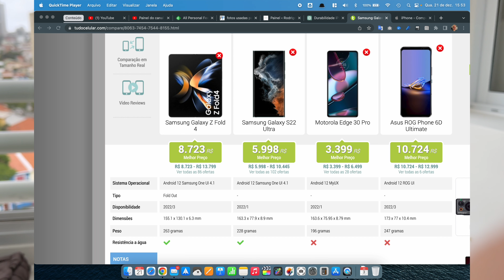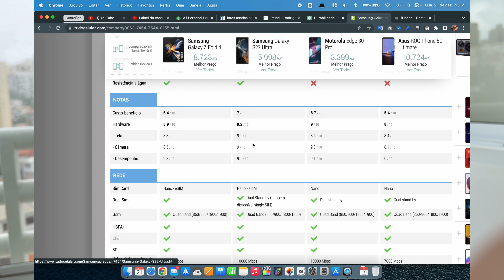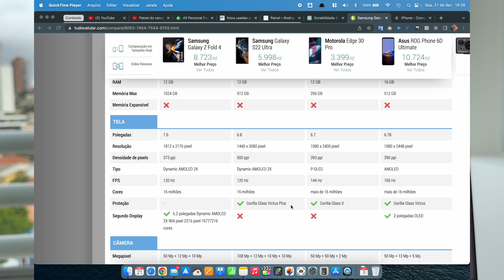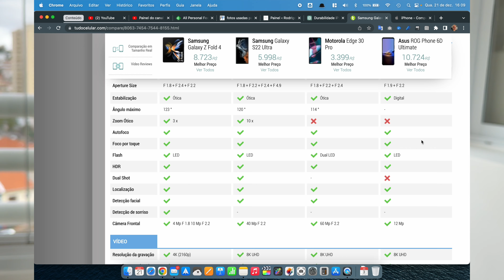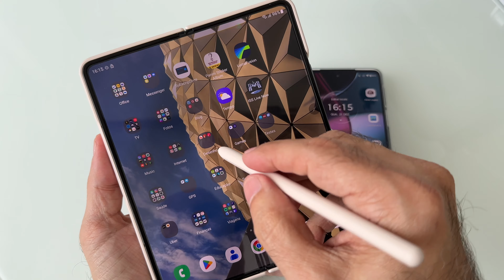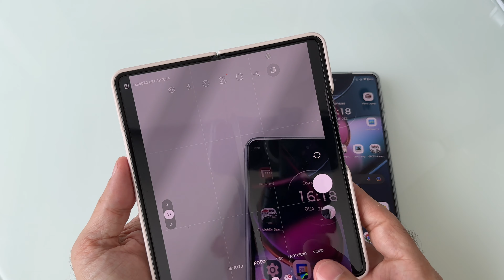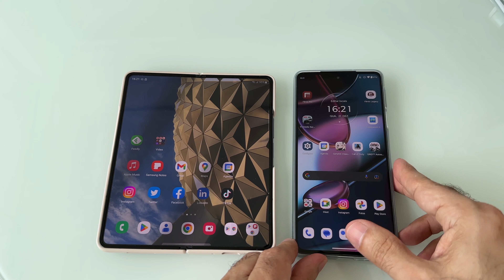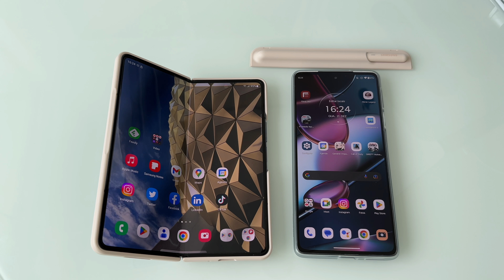Os melhores celulares com Android do ano da Samsung, Motorola e Asus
No vídeo extra de hoje eu vou falar sobre os melhores celulares top de linha com o sistema operacional Android lançados neste ano pelas empresas Samsung, Motorola e Asus, com as principais características e especificações de cada aparelho, além de apontar os prós e contras de cada um. Se você está procurando um novo smartphone com Android top de linha e quer saber qual marca oferece as melhores opções para as suas necessidades específicas ou até mesmo o melhor custo x benefício, não perca este vídeo! Confira os detalhes de cada aparelho e escolha o que mais combina com as suas necessidades.

Luma Fusion